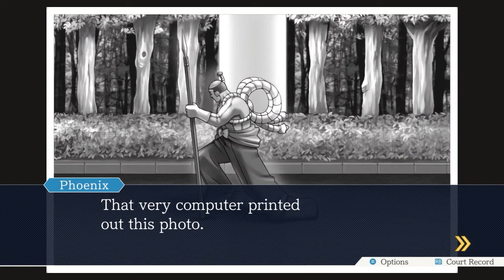Full Of Holes | Decent Attorney Part 7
The patented save and then don't use it technique.